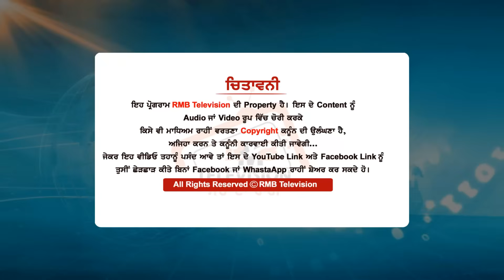ਇੱਕ ਕਿੱਲੇ ਦੀ ਕਮਾਈ 15 ਲੱਖ ਰੁਪਏ। ਡਰੈਗਨ ਫਰੂਟ ਦੀ ਖੇਤੀ ਨੇ ਮਾਲੋ ਮਾਲ ਕੀਤਾ ਆਹ ਕਿਸਾਨ